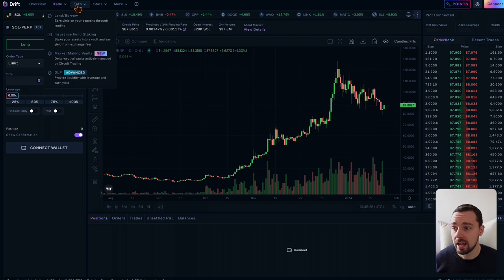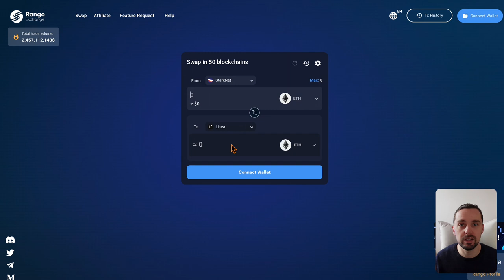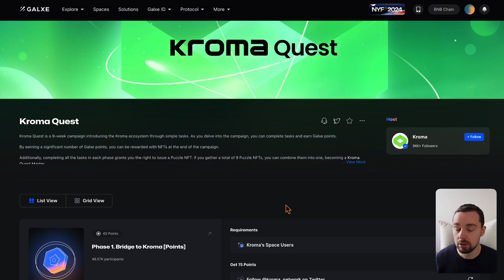5 Huge Airdrops Incoming [Time Sensitive]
0:08 Drift
0:52 Rango
1:29 Rabby Wallet
1:55 Kroma L2
2:21 Altlayer Airdrop Distribution

Do your own research and get a full picture before investing in cryptocurrencies. Only use money that you can actually bear the loss of and always be aware of the high risks of cryptocurrencies. A total loss is possible at any time.